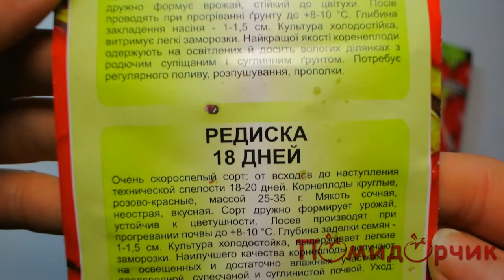Семена Редиски 18 дней - Помидорчик